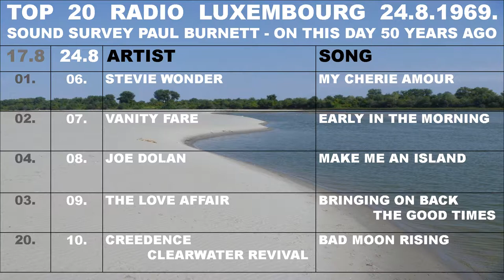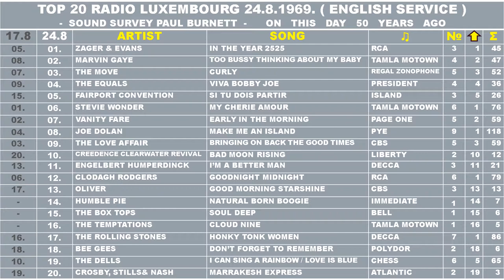24 8 1969 TOP 20 RADIO LUXEMBOURG ENGLISH SERVICE SOUND SURVEY PAUL BURNETT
New Top 20:  11 pm 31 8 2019. - Top 20 Radio Luxembourg English Service 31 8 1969 Sound Survey Tony Prince